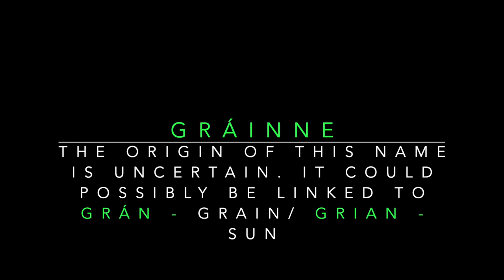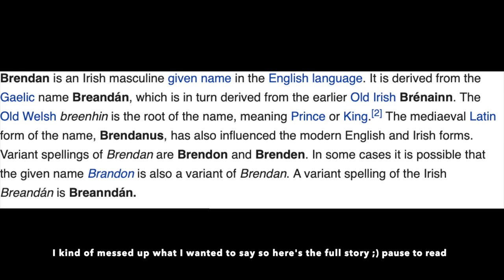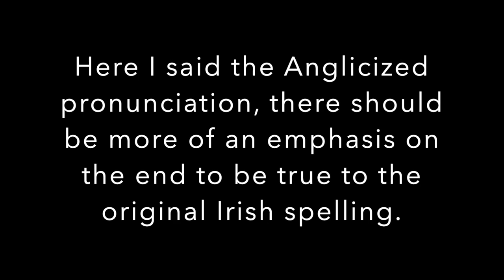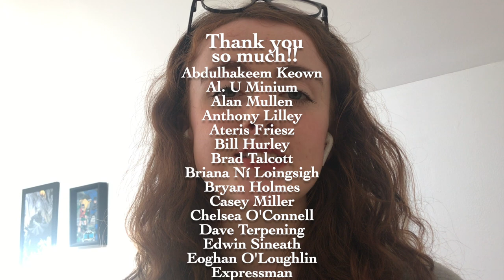How to pronounce IRISH NAMES 🇮🇪 + what they MEAN 🤔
I hope you enjoy the video and learn something new 😉 LOVE YOU 🥰💚
Molly x